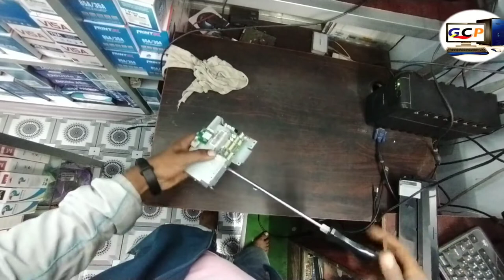How to fix Epson l805 read Light problem solution?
computer tips,
new computer tips and tricks,  hp
tips of computer